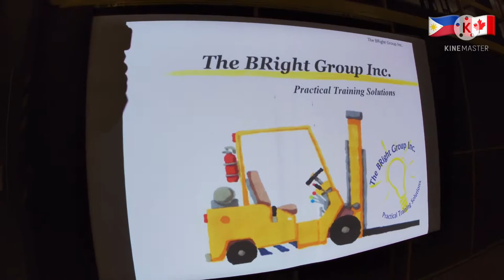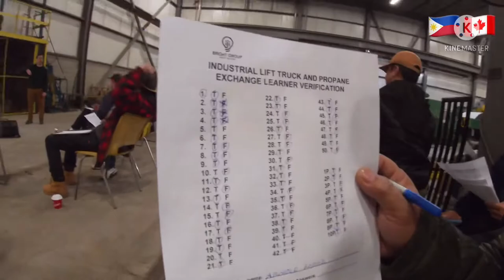Vlog # 56 l LEARNING HOW TO DRIVE/OPERATE A FORKLIFT